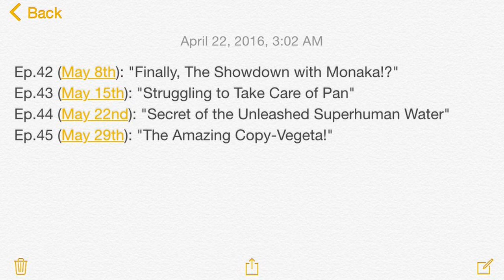Dragon Ball Super Episode 42-45 Title Leaks! Vegeta Clone?!